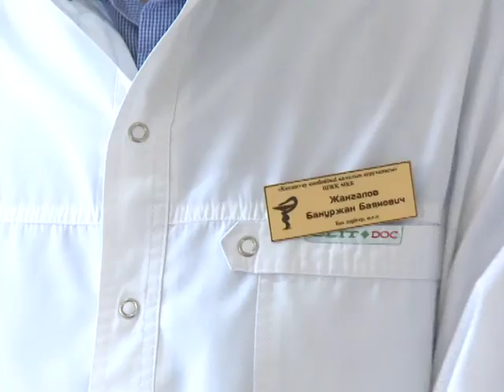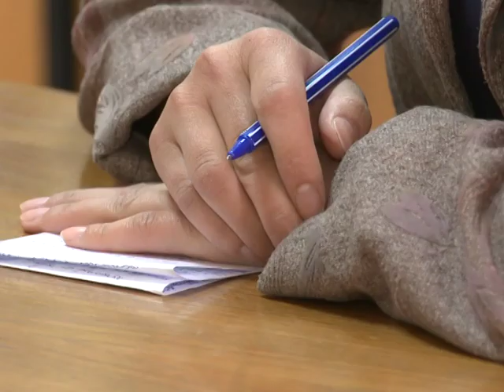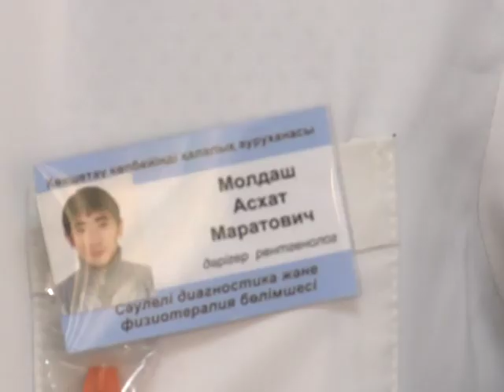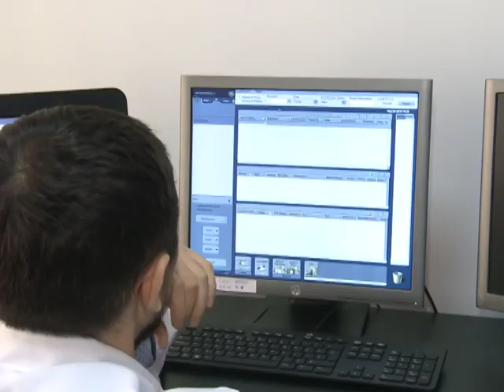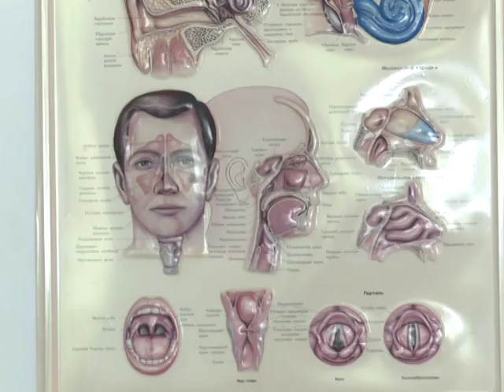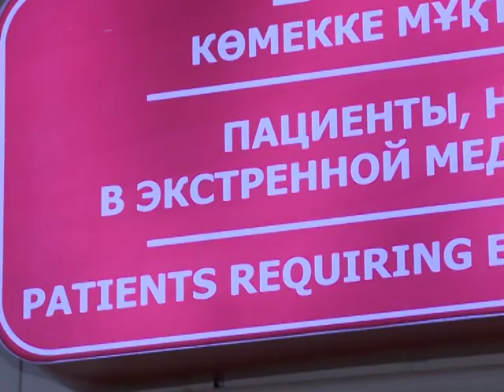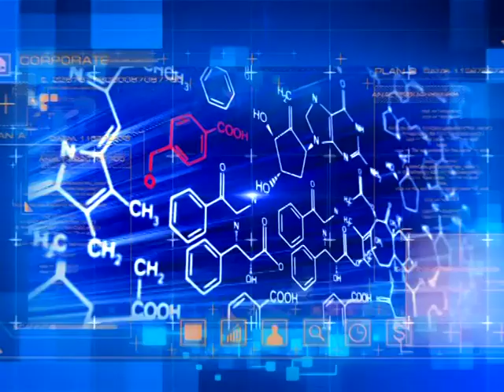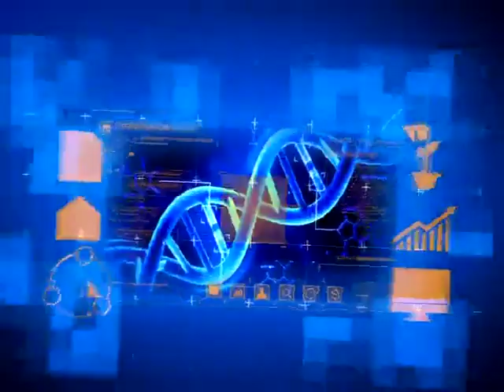Тартылыс күші 04.06.19